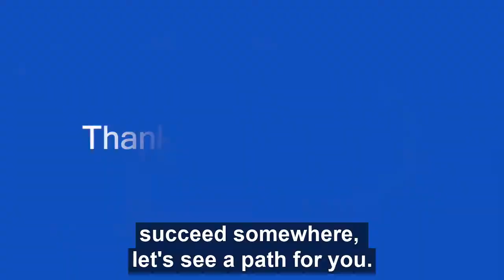Mohammed Sheraidah - A Software Engineering World